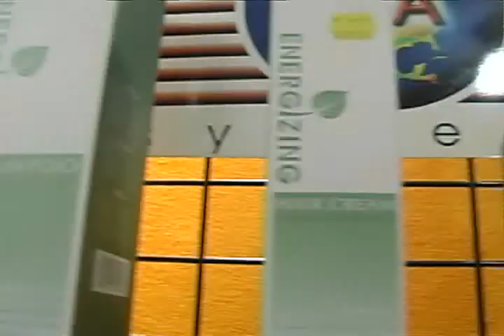Mundo Natural Español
Mundo Natural Lo espera!!! Cambie Su Vida!